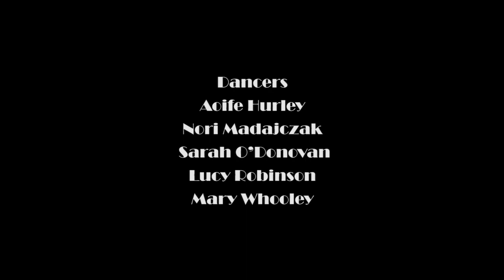Twisted Dance 2017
Twisted, a short dance film created by 10 West Cork teenagers with 2017 Dance Artist in Residence Helga Deasy.

The teenagers worked with Uillinn Dancer in Residence Helga Deasy, whose vision was to ‘encourage and support young people to get involved in dance and the arts’ by making a site specific dance film inspired by the architecture of the building. Helga collaborated with local film maker Colm Rooney from Ballydehob of Little Red Field Productions.
Concept & Direction: Helga Deasy
Choreography: Helga Deasy in collaboration with the dancers
Dancers: Aoife Hurley, Nori Madajczak, Sarah O’Donovan, Lucy Robinson, Mary Whooley
Film maker: Colm Rooney
Assistant film makers: Ruby Gazzaniga, Bethan Jenkins, Abigale O'Shea

Originally from Germany, Helga Deasy is a dance artist, choreographer and dance teacher based in Cork. She holds an MA in Creative Practice with distinction from Trinity Laban, Conservatoire of Music and Dance, London. Her artistic practice spans solo and ensemble work, cross-disciplinary collaborations including theatre, visual art and music as well as working in a range of community contexts. Helga has performed and presented work nationally and internationally, including Dance Umbrella Festival (UK), Theater and der Universität Regensburg (Germany), Dublin Dance Festival, Cork Midsummer Festival, The Firkin Crane and Cork Opera House.

West Cork Dance Artist Residency funded by Cork County Council and Arts Council Ireland. Project funding also from Cork Education and Training Board